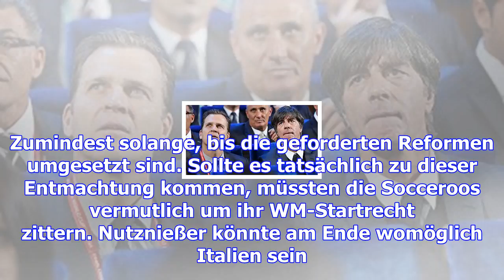Wm 2018: australien droht vor auslosung ausschluss durch fifa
vergrößernverkleinern Die WM-Teilnahme der australischen Nationalmannschaft um Kapitän Tim Cahill (v...